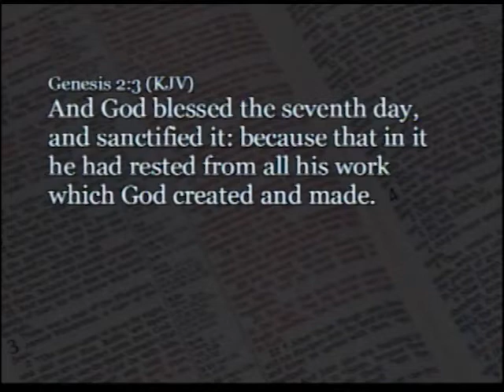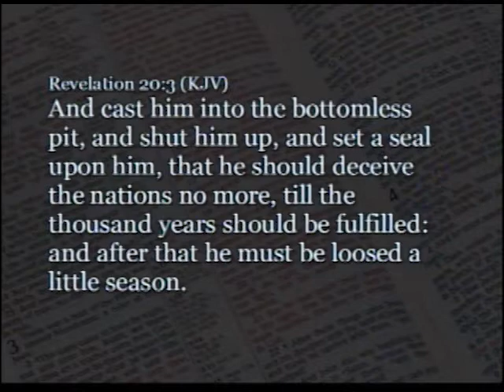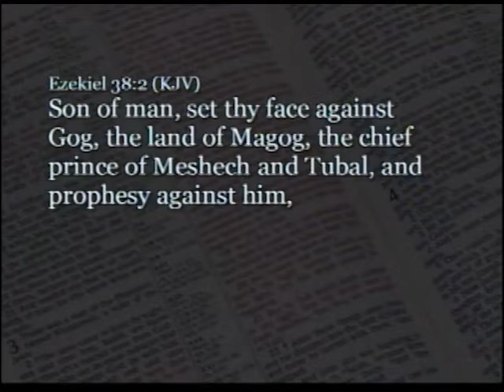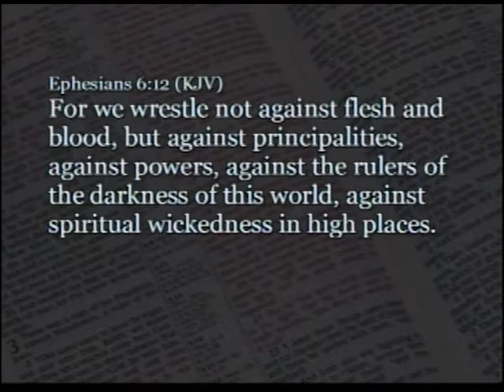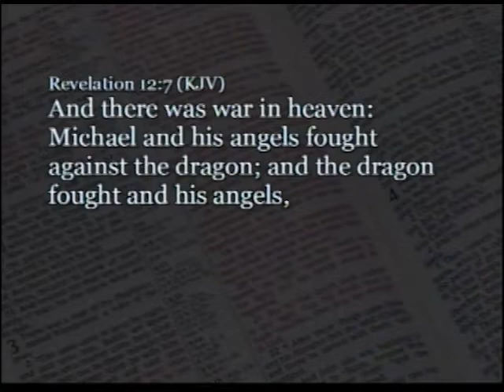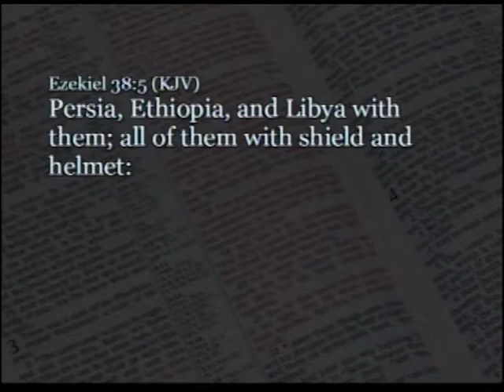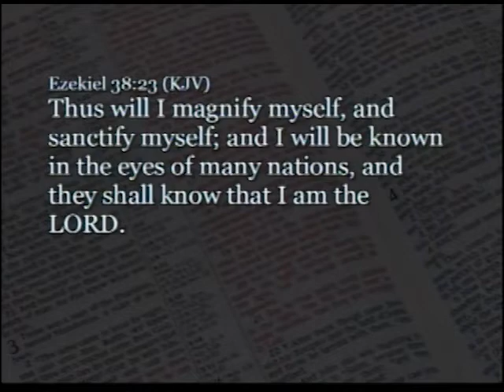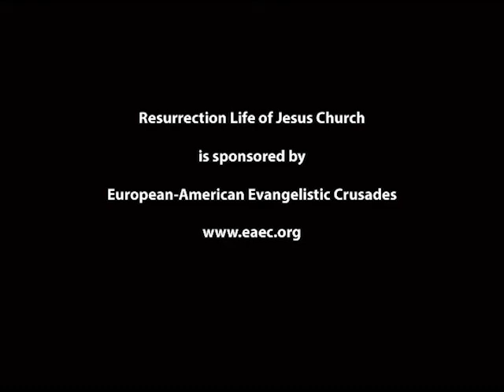Part 78: Gog's Army - John S. Torell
In the future, the land of Israel has been refurbished from the destruction of wars. The natural beauty of the countryside has been restored and the inhabitants are secure because there are no threats from anyone.

Then at the end of the millennial kingdom, Gog will marshal forces to converge upon Israel like a storm from the north, east, south and west to attack Jesus and His government in Jerusalem.

Ezekiel’s description of the Promised Land does not match the situation in Israel today as the land is replete with checkpoints and walls and homes are fortified. There no way to reconcile Ezekiel’s narrative of the Promised Land with the present condition and that means these events must take place in the future.

As we correlate the Book of Ezekiel with the Book of Revelation, it becomes clear that Ezekiel’s prophecy from 2,590 years ago has yet to be fulfilled and won’t occur until the end of the millennial kingdom.